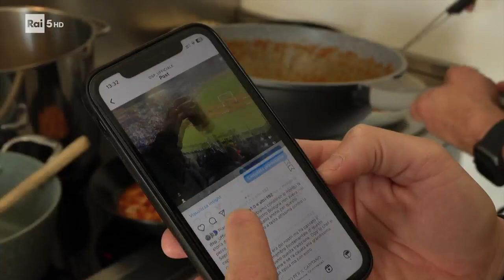Bolognasocialclub GLI ULTRAS DEL BUON GUSTO - DSP